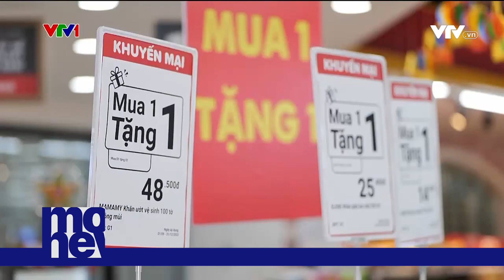Đảm bảo cung ứng hàng hoá cho cao điểm cuối năm | VTVMoney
Ghi nhận của nhóm phóng viên Tiêu dùng thông thái - VTVMoney.